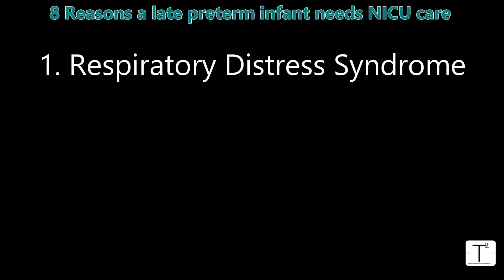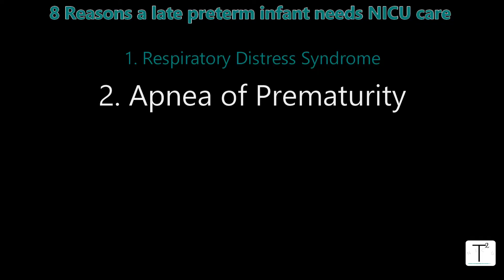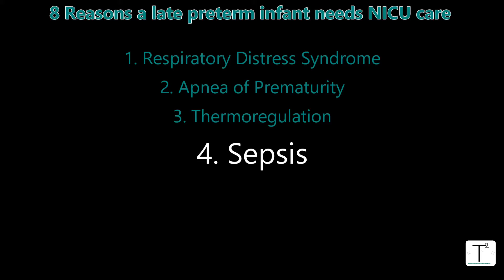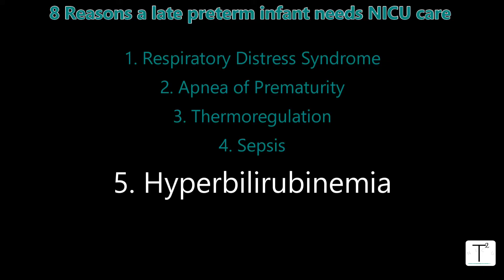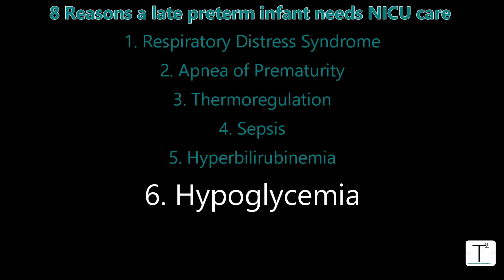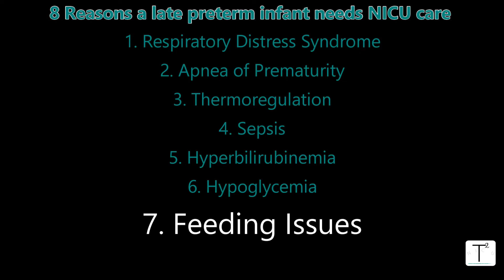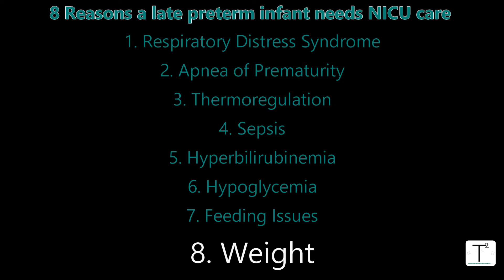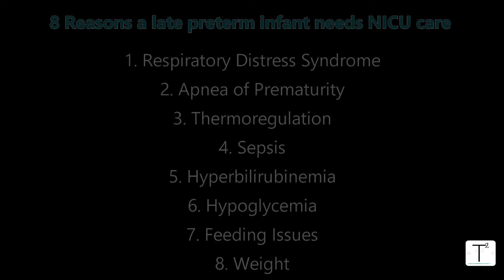34- 37 week babies!// Always admit??// What issues do they have??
Welcome to Tala Talks NICU! In this video, we talk about late preterm infants (those born between 34 and 37 weeks gestation) and the 8 main reasons a late preterm infant would need admission to the NICU.

Fig 1. Infant nasal cannula. (2020). Fisher and Paykel Healthcare Limited.
Fig 2. Bashir T. Murki, S. Kiran, S., Reddy, V.K., and Oleti, T.P. (2019). ‘Nasal Mask’ in comparison with ‘nasal prongs’ or ‘rotation of nasal mask with nasal prongs’ reduce the incidence of nasal injury in preterm neonates supported on nasal continuous positive airway pressure (nCPAP): A randomized controlled trial. PLOS ONE.
Fig. 3. Victorian Agency for Health Information (2019). Intubation. Victoria State Government.
Fig. 4. Wentworth, S., Crawford, D.C., and Edwards, S.D. (2002). Neonatal incubator/infant radiant warmer: Ohmeda giraffe omnibed (MDA evaluation 02090).  Retrieved from Medical Devices Agency
Fig. 5. Turnbull, V. & Petty, J. (2013). Evidence-based thermal care of low birthweight neonates: Part one. Nursing Children and Young People, 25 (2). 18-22. doi: 10.77481ncyp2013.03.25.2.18e140
Fig. 6. Nationwide Children’s. (2016). Nasogastric tubes insertion and feeding. Helping Hand.